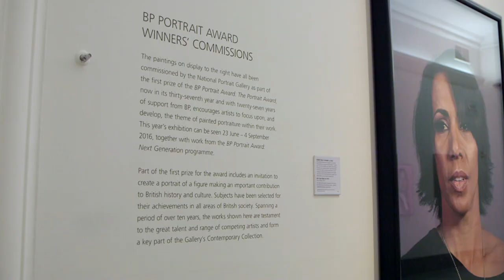National Portrait Gallery | Covent Garden, London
A history of the National Portrait Gallery. Opening in 1857 it is likely the first national public gallery in the world dedicated only to portraits. The gallery contains a collection of portraits of famous and important British people.